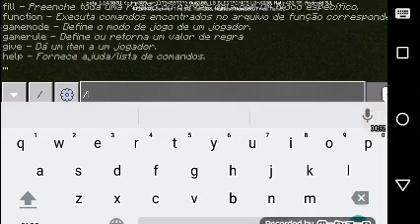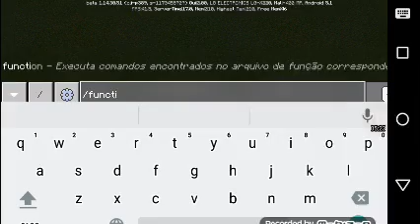(Novo addon do homem aranha)toppp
Addon muito topp